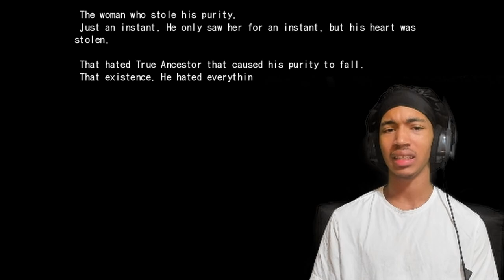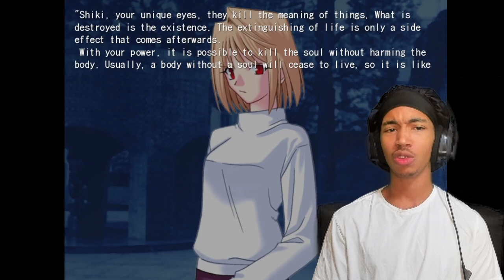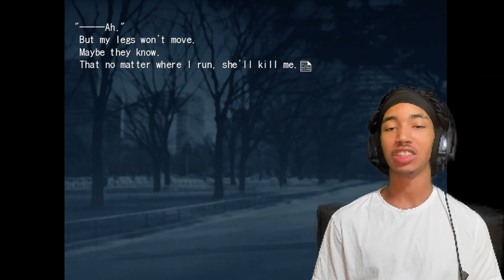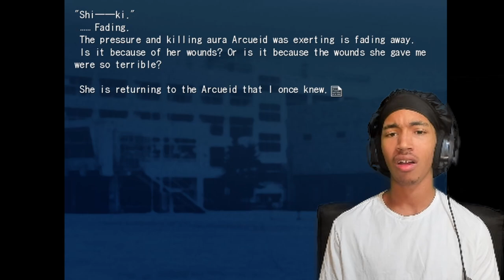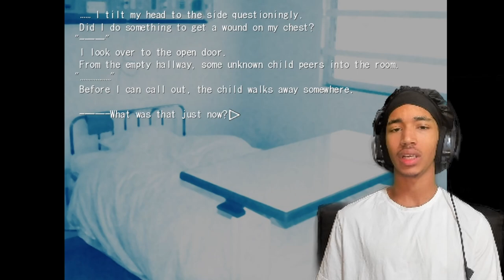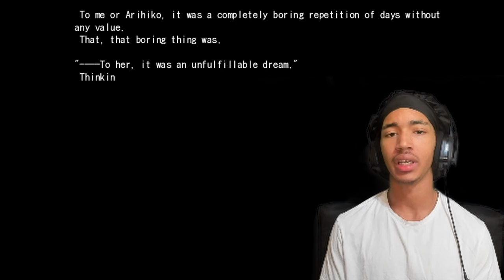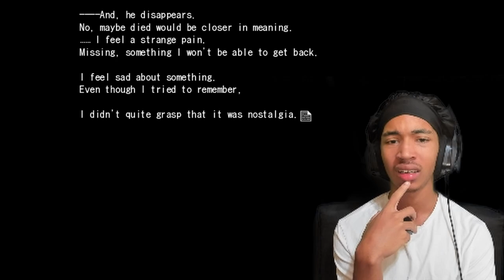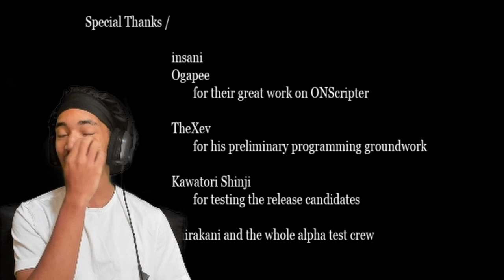Daylight Blue...PEAKK!! | Tsukihime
PEAKKKK! SO PEAKKK!! I cant wait to play the other routes!! Thank yall for tuning in, get ready for the next arc! Wont be any time soon but once i get everything situated with my current games you can 100% expect to see the next route of this game!